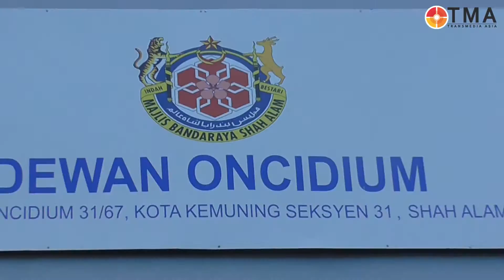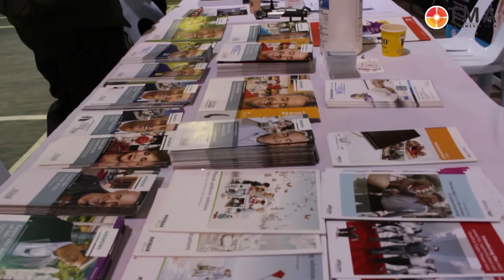Blood-Donation Health Campaign Event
TMA event video shoot demo